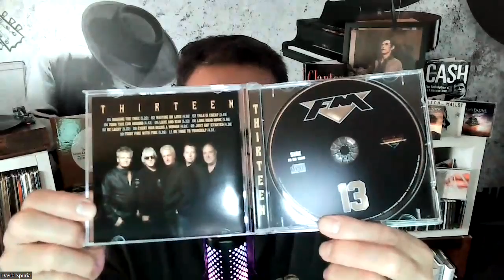Foreigner Concert Goers Are Throwing Stuff At Kelly Hansen